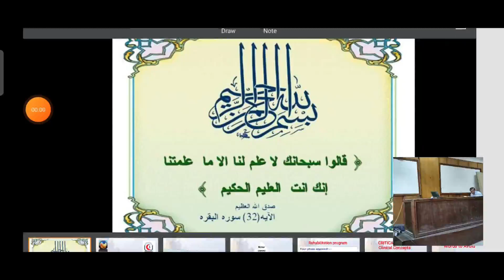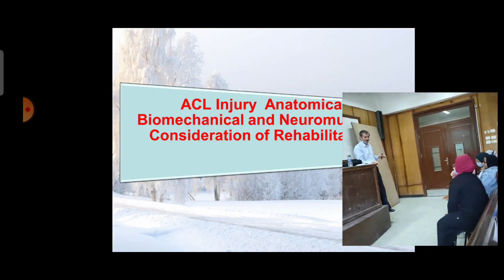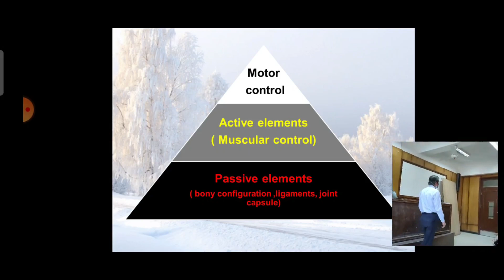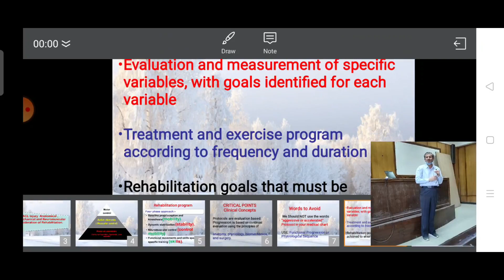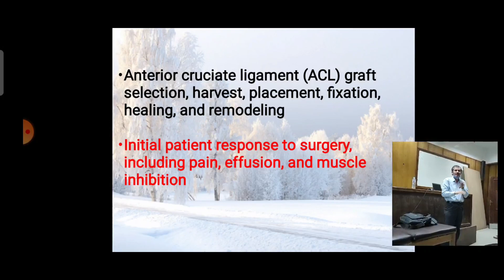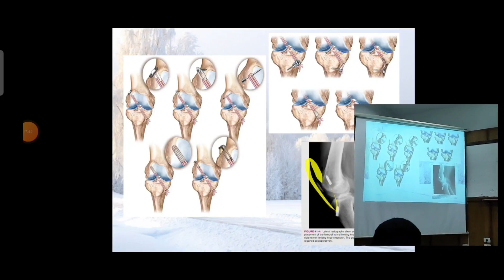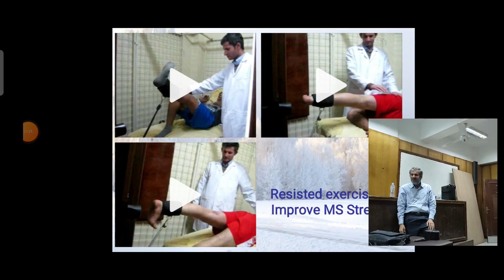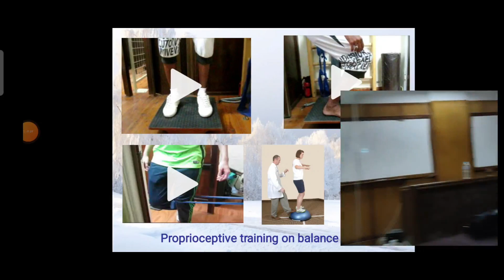ACL part I 2021